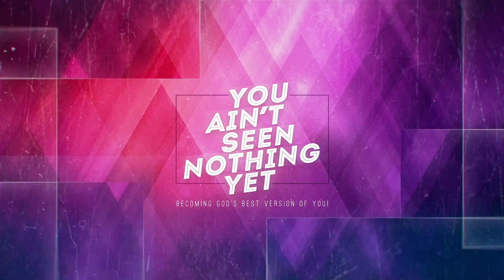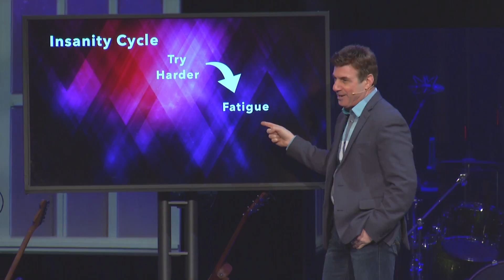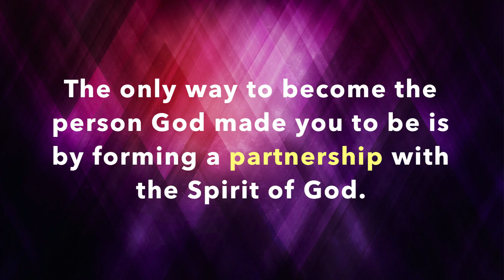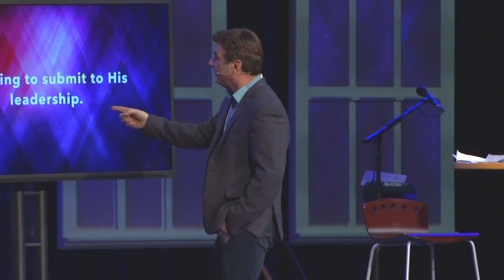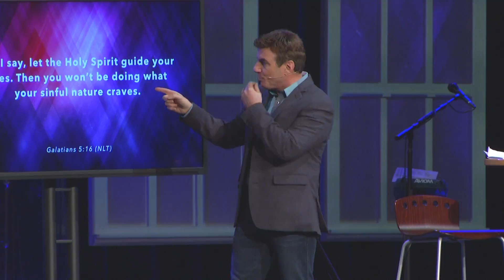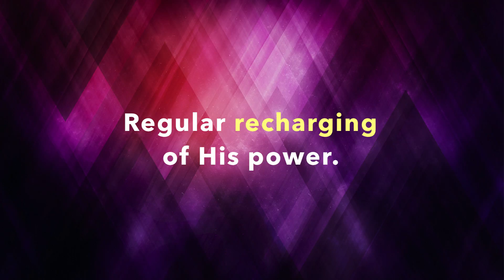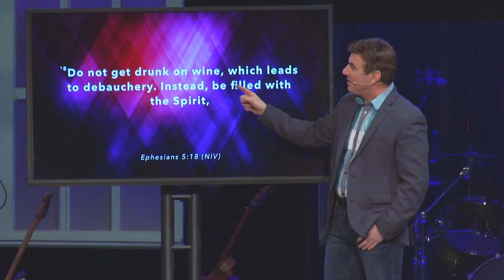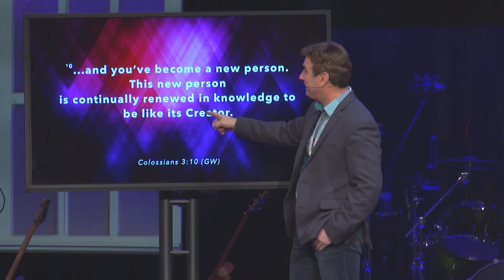You Ain't Seen Nothing Yet: Syncing With The Spirit